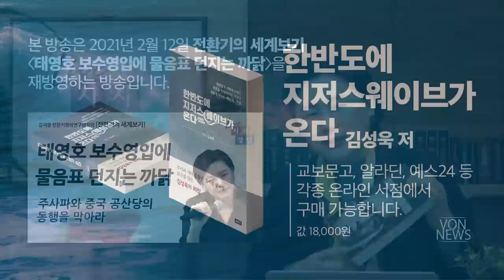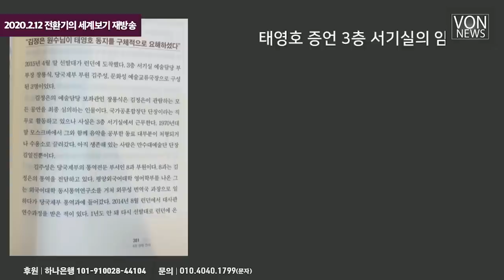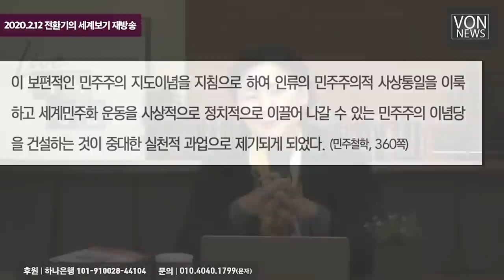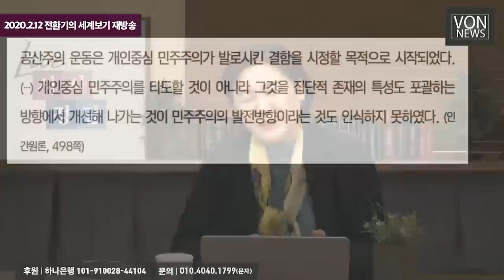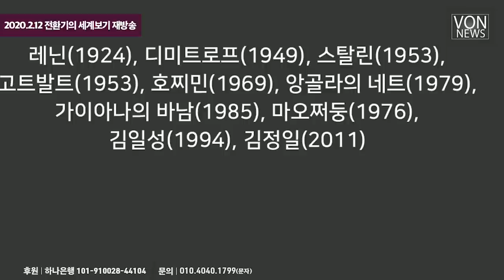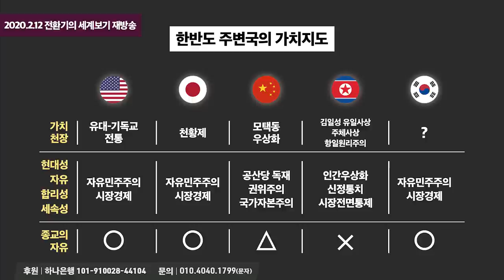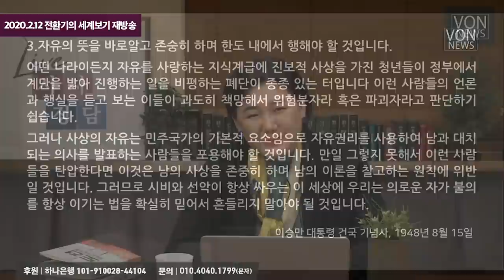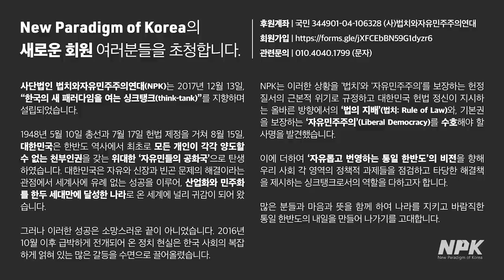[재방송] 태영호 공천을 우려했던 이유 | 김미영 VON뉴스 대표 | 20200212 VON 전환기의 세계보기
2020년 2월 12일 VON 전환기의 세계보기를 재방영하는 방송입니다.

[본방송]
태영호 보수영입에 물음표 던지는 까닭_ 200212_이슈 주사파와 중국 공산당의 동행을 막아라! 김미영 VON대표/[전환기의 세계보기]